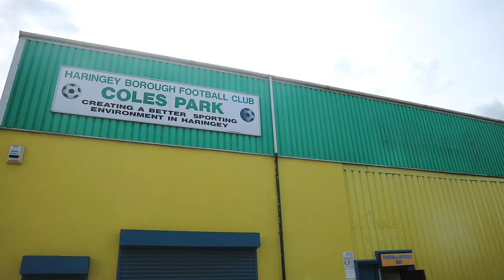Haringey Borough F.C 5 | 4 Bowers & Pitsea F.C [Inside The Boro]